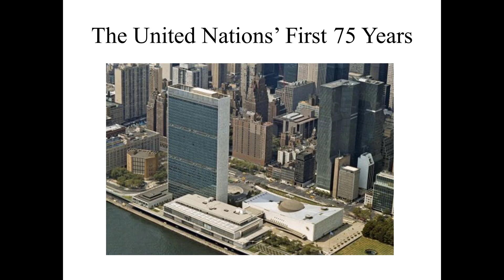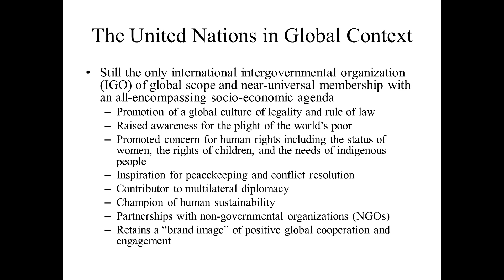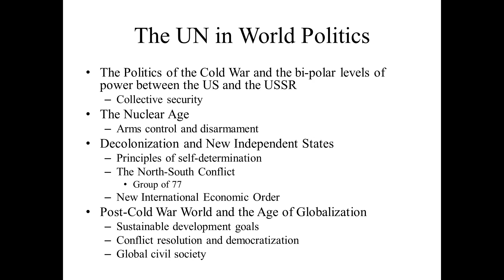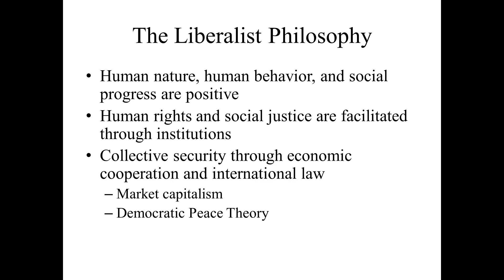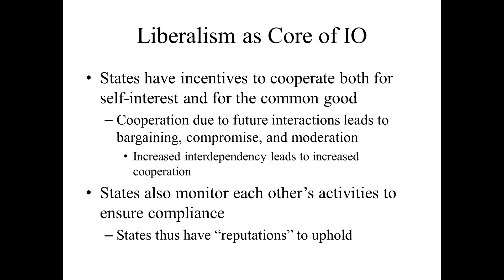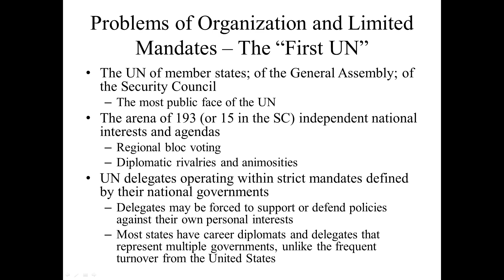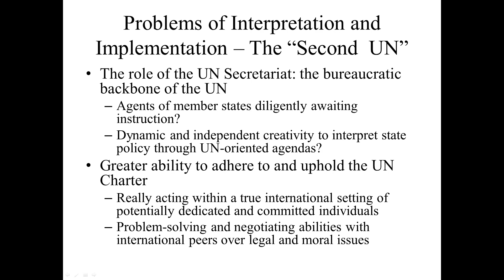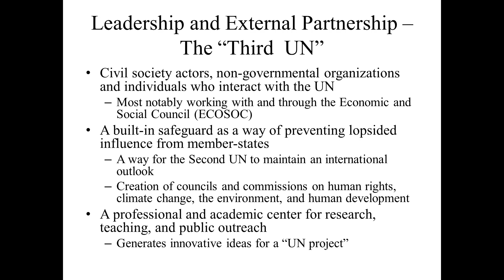Introduction to the UN - 02: Accomplishments and Limits of the United Nations - The First 75 Years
Michael Rossi
Department of Political Science
Program in International Relations
Long  Island University Brooklyn
Spring 2021

IR - 135:  Introduction to the United  Nations

This discussion continues our introduction to the United Nations from the first lecture, but broadly examines its accomplishments in constructing an international society,  and its capabilities and functions along with its limits and shortcomings working within that society.

Covered readings include:

Mingst Karen, Karns Margaret & Lyon Allyna. 2017. The United Nations in World Politics (New York: Routledge)
     ch.1: “The United Nations in World Politics”, pp. 1 – 20

Rich, Roland. 2016. “The Three UNs at Three Score Years at Ten”, Occasional Paper Series 1, Global Futures, Rutgers University.

Nick, Stanko. 2001. “Use of Language in Diplomacy”, in Language and Diplomacy, Jovan Kurbalija and Hannah Slavik, eds., (Mediterranean  Academy of Diplomatic Studies”, pp. 39 – 47

Chapter Markers:

00:00:00 - 00:08:30 - The United Nations in Global Context
00:08:30 - 00:19:58 - The UN in World Politics
00:19:58 - 00:34:23 - Placing the UN within Theories and Philosophies of Liberalism
00:34:23 - 00:39:22 - A Few Inconvenient Truths about the UN
00:39:22 - 00:41:08 - Continued Need for Expanding Global Governance
00:41:08 - 00:45:00 - Problems of Organization and Limited  Mandates
00:45:00 - 00:48:56 - Sovereignty vs. Challenges to Sovereignty
00:48:56 - 00:51:37 - Problems of Interpretation and Implementation
00:51:37 - 00:55:50 - The Art of Diplomatic Language and  Communication
00:55:50 - 00:58:04 - The Continued Need for Leadership
00:58:04 - 01:01:26 - Leadership and External Partnership